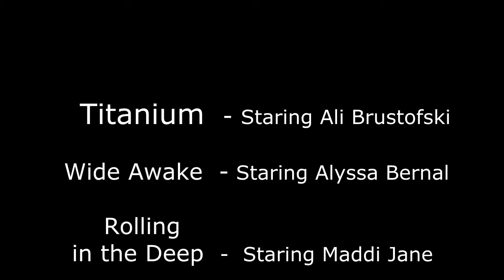Cimorelli -What Makes You Beautiful Collaboration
Have you ever wondered what Cimorelli would sound like if they were joined by Megan Nicole? These are kind of old videos from both of them, but when I saw Ilikecookie08's duet video for One Thing I remembered how well both of them did this song so I decided to make this video.
You can check out that video and some of her mash up videos on her channel here.

And if for some reason you have been living under a rock and haven't heard of Megan Nicole or Cimorelli, you can see their channels here.

If you have any requests for Mash Ups or anything else featuring you tube stars, leave me a comment or a personal message and I will do my best to make you the video as soon as I can.